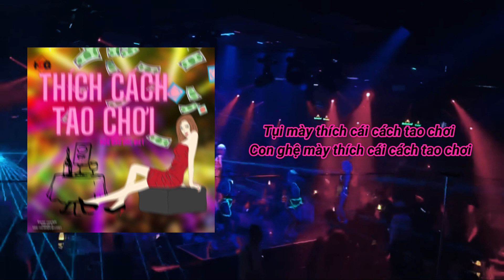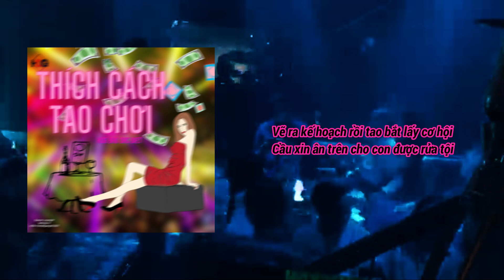HDG | THÍCH CÁCH TAO CHƠI | HDG BAODACBIET × Prod DROPBYERMASHOWV [ OFFICIAL VIDEO ]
📢 Stream soundcloud : Listen to HDG | THÍCH CÁCH TAO CHƠI | HDG BAODACBIET × Prod DROPBYERMASHOWV [ OFFICIAL VIDEO ] by HDGangz Music on SoundCloud
  VIDEO INFORMATION:
Composer :  HDG BAODACBIET
Music Producer : DROPBYERMASHOWV
Mix & Master : Cu Lửa Studio
Video Lyric & Banner: HDG ShazK
FOLLOW HDG ARTIST
  About : HDG BAODACBIET

© Quyền Sở Hữu Video: HDG
© Bản Quyền Thuộc Về: HDG
© Copyright by HDG ☞ Do Not Reup